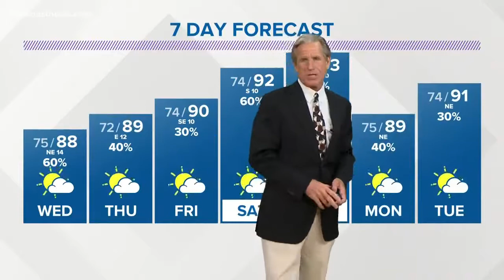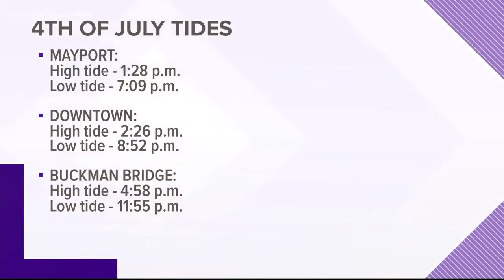Boating along the St Johns River with First Coast News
takes First Coats News out to discuss safety on the water